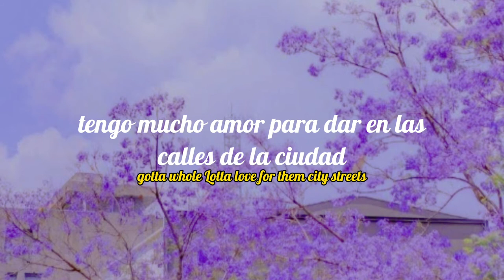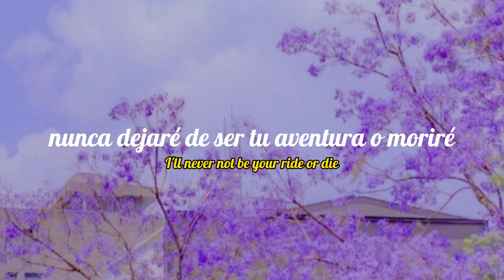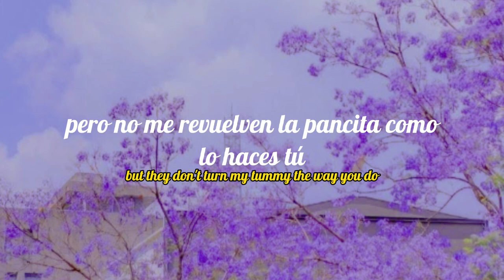Nobody like you ♡ 4town (sub español e ingles)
Lycris
Yeah, oh
Yeah
Oh, yeah
Yeah
Woo
Uh (it's too good)
Yeah, haha
(Let's go!)
Li-li-li-li-li-li-like you
Li-li-li-li-li-li-like you
Li-li-li-li-li-li-like you
Li-li-li-li-li-li-like you
Li-li-li-li-li-li-like you
Li-li-li-li-li-li-like you